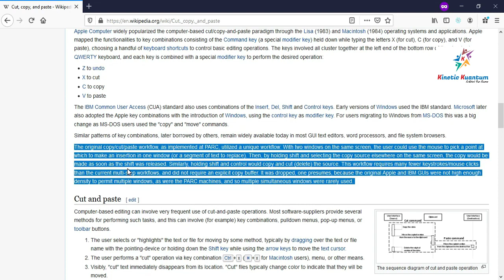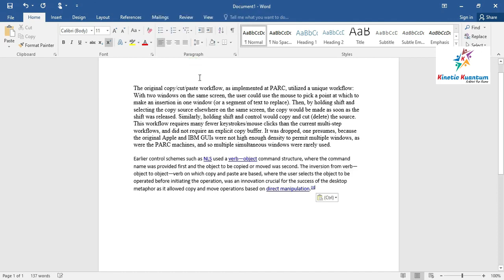Enjoy Next Level Pasting With Clipboard History |Copy | Paste | Windows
A Walk-through On How To Copy Multiple Data And Paste In MS-Word

Enjoy next level pasting that's not limited to the last copied item.